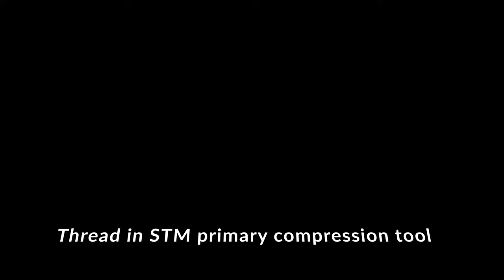Can Am Renegade gets STM Primary Clutch! | Rage 3P | Can Arm Weight Adjustment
BEST MOD WAS UPGRADING TO AN STM CLUTCH!